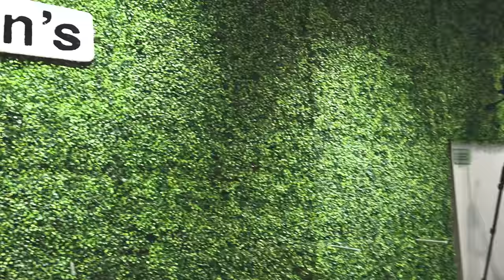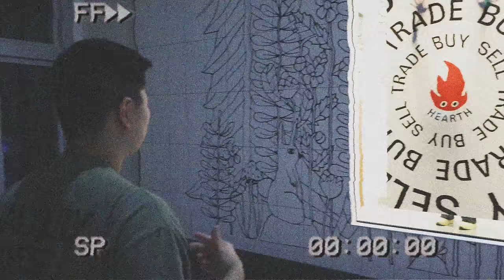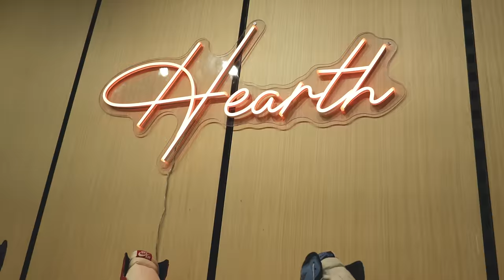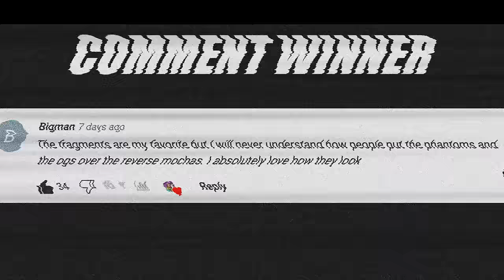The TRUTH About Opening A Sneaker Store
How Much It Cost To Open A Sneaker Store 🔥 DJ's Sneakerhead Academy

STORE INFO:
HEARTH
9610 SW Washington Square Rd
Portland, OR 97223

🔥🔥🔥 SHOP 🔥🔥🔥